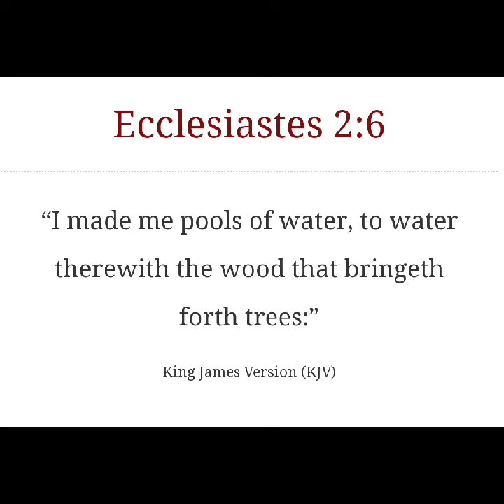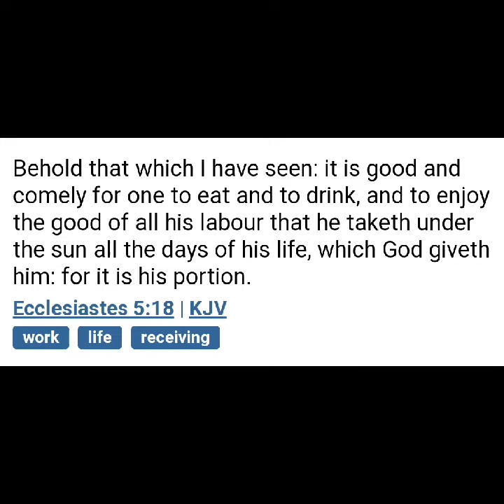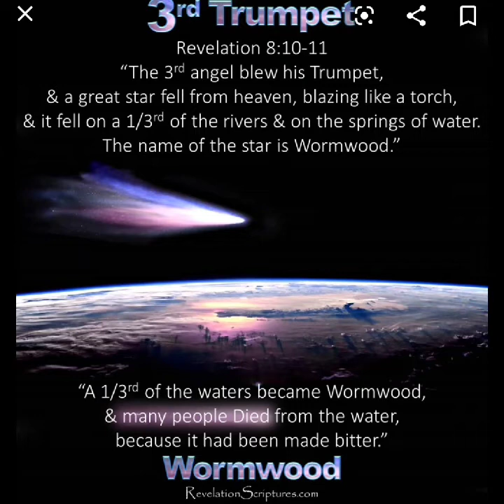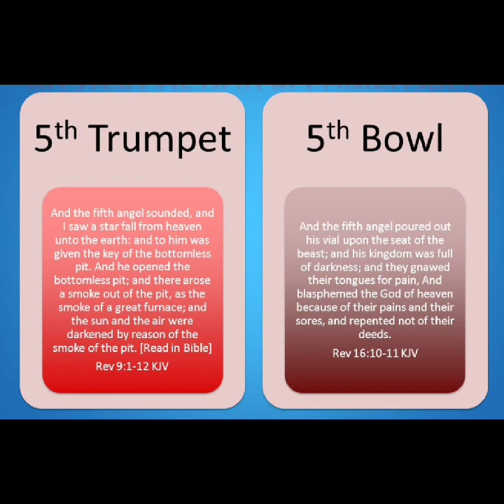2 Recent Dreams from the Lord 😇🙏❤